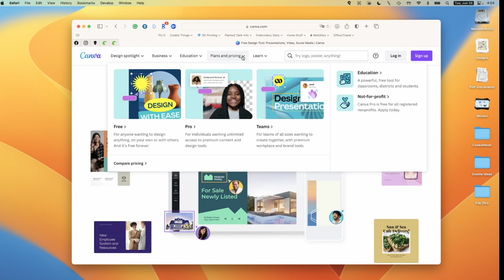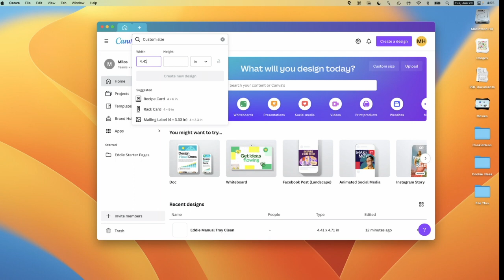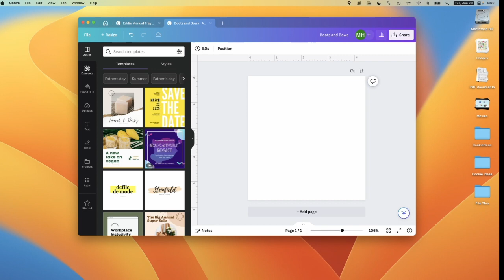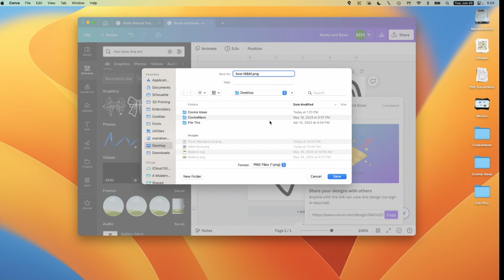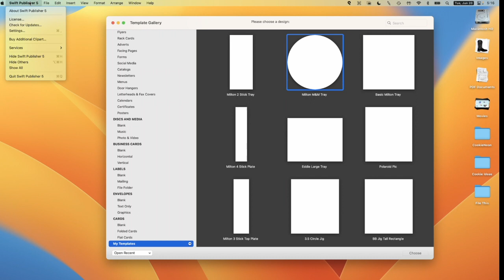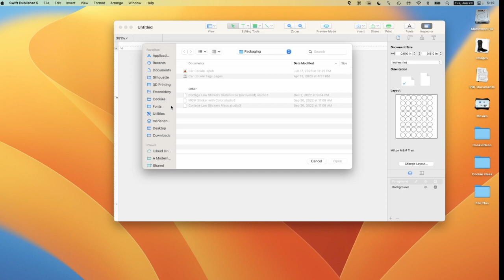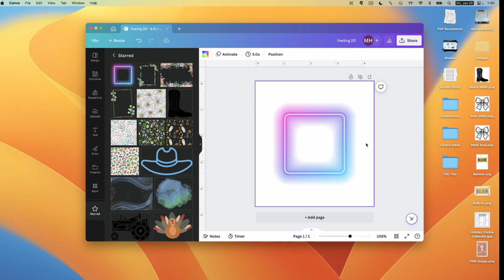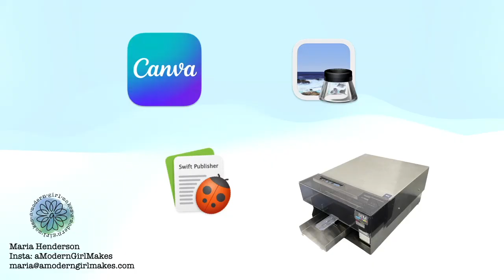Designing in Canva and Swift Publisher for the Eddie Printer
Find graphics in Canva and use them in Swift Publisher. In this video, we will use a graphic and print on M&Ms. In Part 2 of the video, I create a design in Canva, save, open, and print with Preview on the Mac.

The Eddie Printer by Primera can print onto frosted cookies, marshmallows, macarons, and more.
Swift Publisher can be downloaded from the Mac App Store or by visiting

Find set-up instructions for the Milton M&M Tray Template in Swift Publisher

Let me print your Milton Trays with the magnet modification and frame.